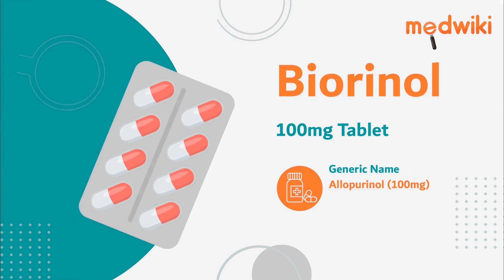Biorinol 100mg Tablet | Uses, Work and How to take In English.